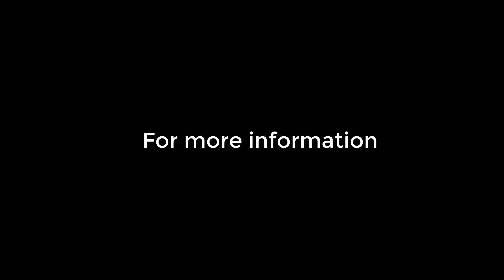Lake House at Cypress Cove Marina Clermont FL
This is a video of The Lake House at Cypress Cove Marina Clermont FL.  If you are interested in renting this beautiful spot on the Clermont Chain of Lakes specifically Lake Minnehaha then email them at . Spend the Day or the weekend in the gorgeous "The Lake House" one of many Tiny Homes on our property located at 12540 CR 561 Clermont Florida 34711

At HammerSport Films and HammerSport Marketing, we make your stuff look fun and exciting!  Our skilled film team has backgrounds including  Survivor, Fear Factor, and Action sports like RedBull Motocross and filming Fighter jets with the Blue Angels.

This video was shot, edited, and produced by Pro Rally Driver and Producer for HammerSportRacing and HammerSportMarketing, George Hammerbeck.

George creates cinematography-level videos using his talent to find scenic backdrops that accentuate the subject matter and his keen eye for angles and capturing the moment.

If you need to sell something, You need a video from HammerSport Film and Media by George Hammerbeck and HammerSport Marketing.

If you would like more information about video production, marketing, branding, or technology please comment or find us on one of our business or personal channels.